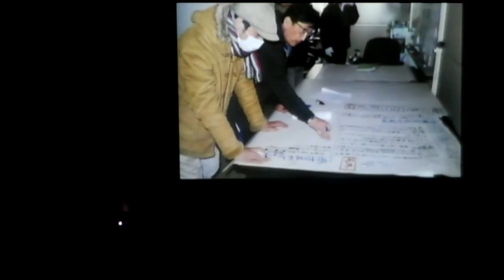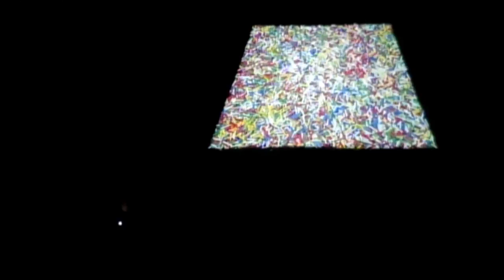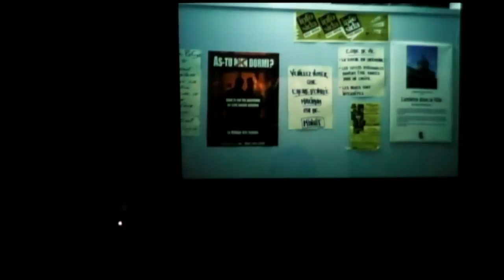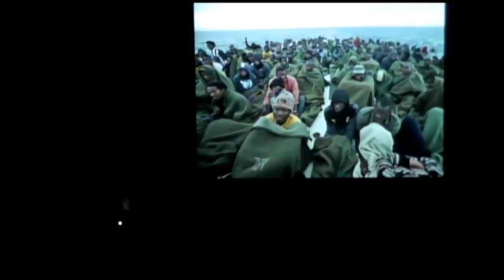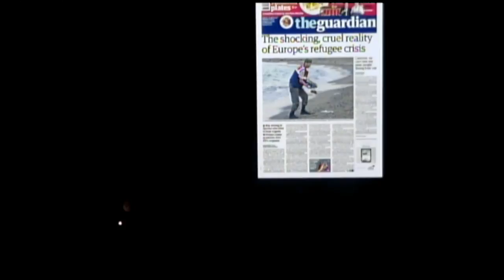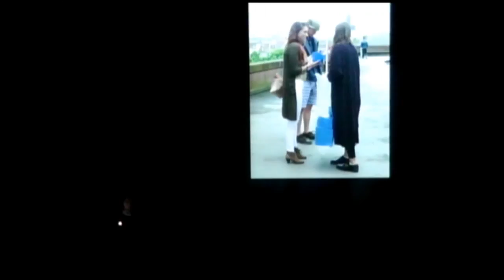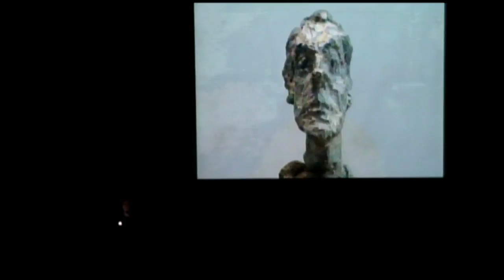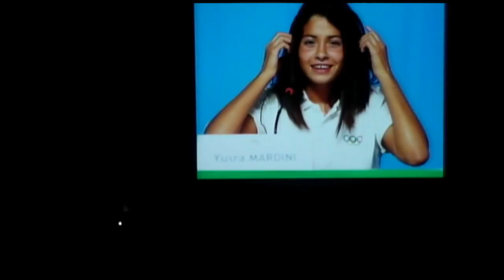Alfredo Jaar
A cargo de Alfredo Jaar (artista visual)
En el marco Cátedra Extraordinaria Helen Escobedo: Estética, Política e Historiografía Crítica del Arte Contemporáneo en México y América Latina.

Ciudad de México, 4 nov 2017
12:00 a 14:00hrs.

Auditorio Muac